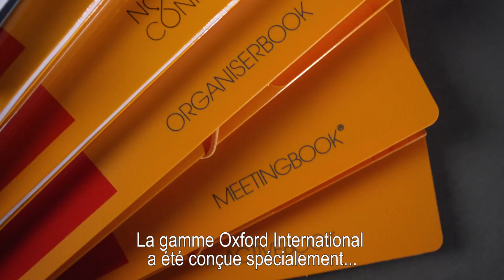Gamme Oxford International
Vous avez besoin de produits qui vous accompagnent tout au long de vos déplacements ? Dans cette édition de SÉLECTION JPG, nous vous présentons en détail une gamme de produits d'organisation conçus pour répondre aux besoins des professionnels en déplacement.